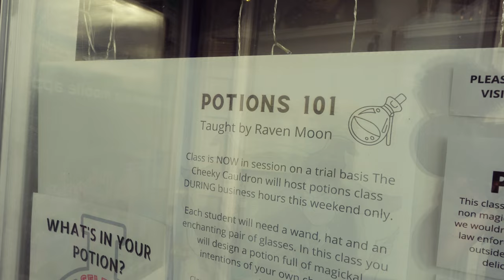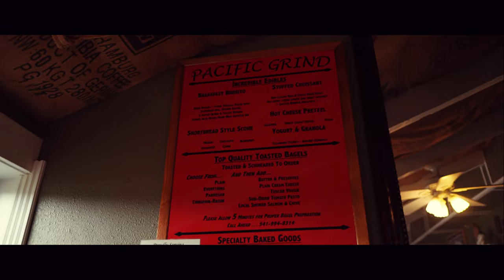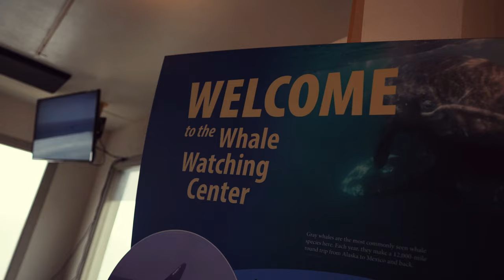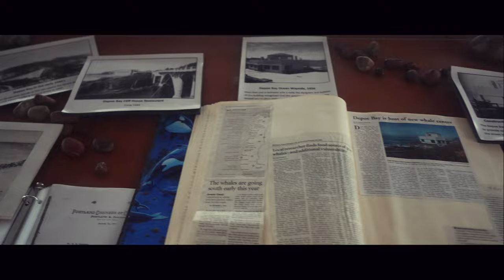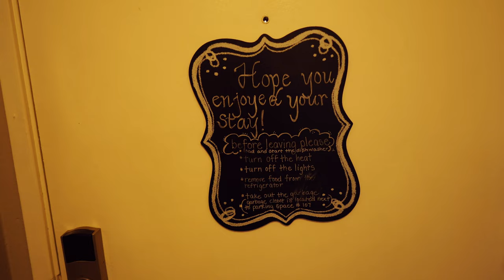Lincoln City Oregon, Depoe Bay & the best place to stay, Bella's By The Bay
Things to do in Lincoln City and Depoe bay plus, the best place to stay, Bella's by the bay in Oregon. This was an amazing trip! Bella's by the bay airbnb is your place!! Below you will find a link to this dream beach condo. Bella's is situated perfectly. Tons of stuff within walking distance. The beach is your front yard. During the whole year Artist deposit beautiful glass floats on the beach; over 3,000! Such a adventurous way to enjoy the beach. If you didn't find one, or even if you did, go make one! I'll list below our main stops. So much fun. If you book a stay at Bella's, tell Michelle, your there because Paul from Choose Adventure California Style!

Rocklin Heating and air: Let them know your there because Paul from Choose Adventure California Style.

Interested in the outdoor gear I used. I'm a Teton Sports Ambassador. I think they have the best gear for the best prices.

LMNT Referral: Your first purchase you'll also get a free sample pack.

Teton Oasis Backpack:

You don't even have to buy that product listed (on the Amazon links). Anything you shop and buy on the Amazon link within 24 hours helps me big time!  All the other links also helps me big time. Thank you for your support!